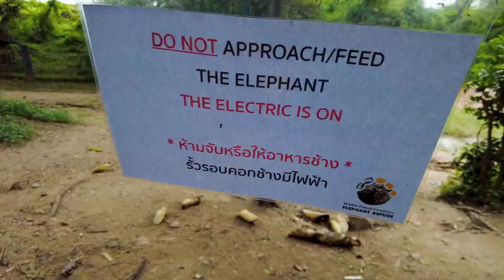Amazing THAILAND ELEPHANT SANCTUARY EXPERIENCE (Wildlife Friends Foundation)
We had the best experience seeing ELEPHANTS!!! We went to a sanctuary called Wildlife Friends Foundation in Thailand which is an ethical sanctuary about 2 hours from Bangkok. All of the animals on the property were rescued from mistreatment. Some were abused and some were pets. Throughout the morning tour we not only saw elephants, but also bears and gibbons. Then we had a wonderful lunch at lodge with a view of elephants grazing in the distance. The afternoon tour included otters, tigers, and more monkeys. Lastly, we got to FEED THE ELEPHANTS! We were, and still are, literally so excited that we were able to interact with the elephants in a way that did not lead to harming them! Hope you enjoy the video! 🤗

This is EVERYTHING we've learned after 1.5 years of full-time travel to over a dozen countries. Skillshare IS a subscription-based website, so be careful, but you can access the course for free by signing up for a free trial using our link above, watching all the videos in an hour and a half, and canceling the subscription. We're pumped about this because a lot of online travel courses out there cost loads of money. We hope it can help you plan your dream trip in 2023!

We like traveling! ✈️

We're still trying to figure out this Youtube thing.

We want to do good with our lives. Right now, we hope our videos inspire other people to travel or help people travel better with travel guides, travel advice etc. If we get famous and make crazy money, we want to donate a lot of it.

We hate FOMO travel influencers. Our goal is not to make people feel bad and jealous when they see our adventures, but to feel inspired and excited about all the opportunities out there.

We LOVE food. Maybe that's evident in some of our videos lol 😂

We love our families and friends and miss them loads while abroad.

We want to go to 50 countries! Life is short! Why not try to see the diversity and wonders of our precious planet?
Timestamps:
0:00 Elephant Sanctuary (WFFT)
0:41 Elephants!
2:08 Bears, Deer, and Gibbons
4:10 Lunch
 4:35 Tigers, Orangutans, and Otters
6:02 Banana Bites (Feeding the Elephants)
7:58 That wraps it up!